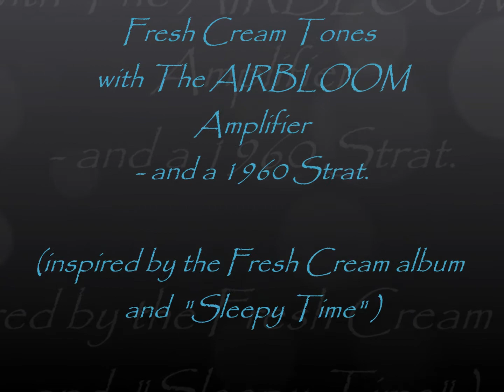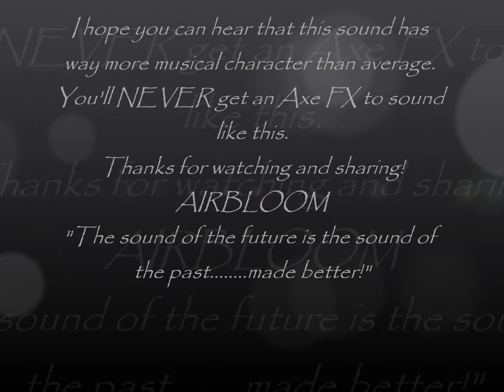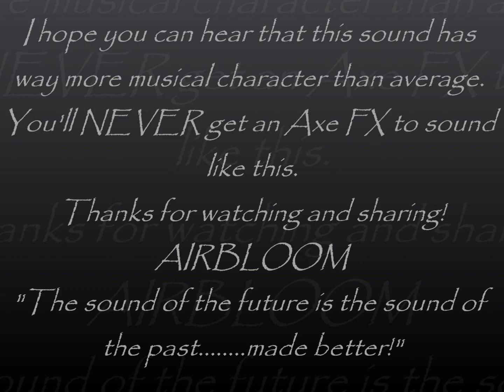Fresh Cream Tones with The AIRBLOOM Amp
and a 1960 Strat - no pedals - bedroom volume.